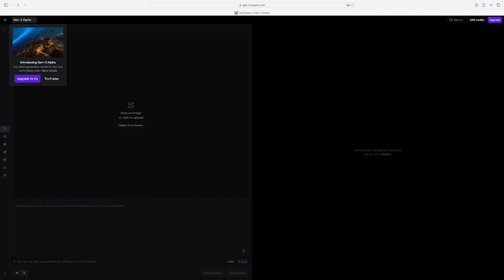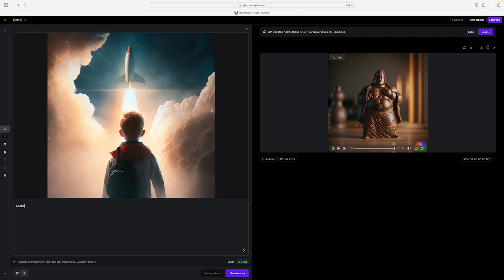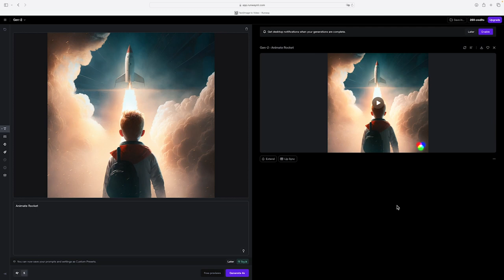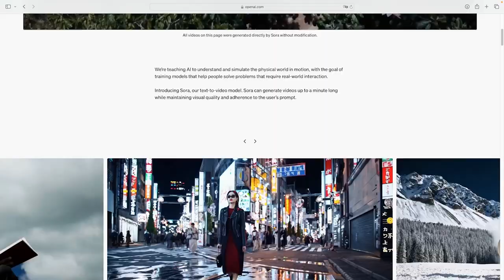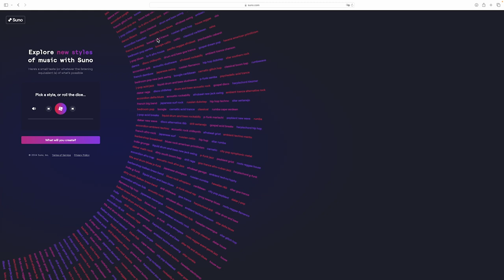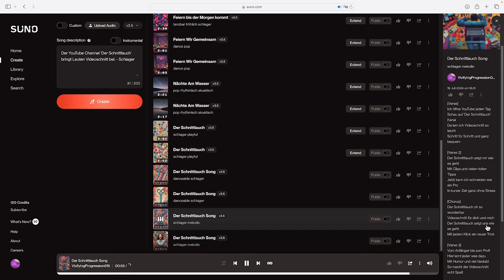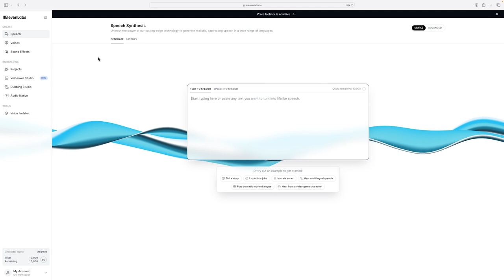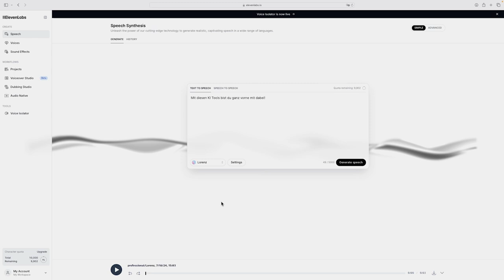Top 3 KI-Tools für Video Creator - Die besten KI-Tools im Test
Willkommen beim Schnittlauch! 🎬 In diesem Video zeige ich dir die besten KI-Tools für Video Creator im Jahr 2024. Entdecke, wie Runway, Suno und Elevenlabs deine Videoproduktion revolutionieren können!

00:00 - Intro
00:50 - Tool 1: Runway
05:01 - Vorgestellt: Sora von Open.ai
05:53 - Tool 2: Suno
09:48 - Tool 3: Elevenlabs

Warum du dieses Video sehen solltest:

Erfahre, welche Tools für deine Videoproduktion sinnvoll sein können.
Wie kannst du Suno nutzen um brauchbaren und lustigen Content zu erstellen?
Lerne die Vor- und Nachteile der Top 3 KI-Programme kennen.
Was sind Stärken und Schwächen der einzelnen KI-Tools?
Schau dir an worin die KI schon richtig gut ist.